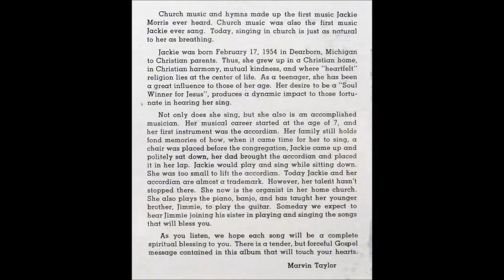Jackie Morris - A Soul Winner For Jesus [1970s Country Gospel]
The title track to Jackie Morris' album "A Soul Winner For Jesus".